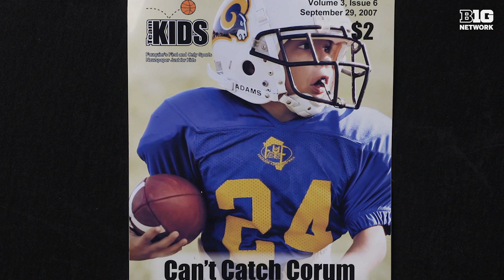Blake Corum's Drive to Be Great | Michigan Football | The Journey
Mike Hart  spent a few years around Peyton Manning. The Michigan legend and current RB coach thinks Blake Corrum possesses a similar drive to be great.